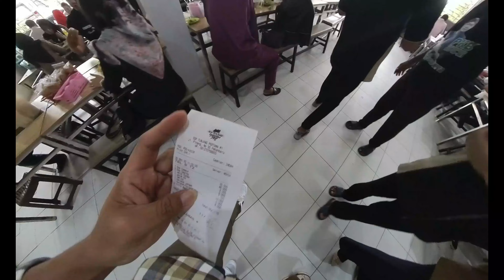SOP TUNJANG PERTAMA M1 - PEKANBARU || RAME BANGET || #61